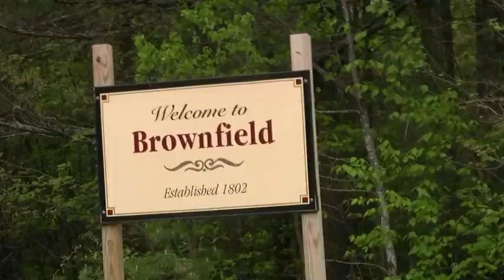Brownfield Maine!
after a seven hour journey we finally arrive in the town of the yurts.